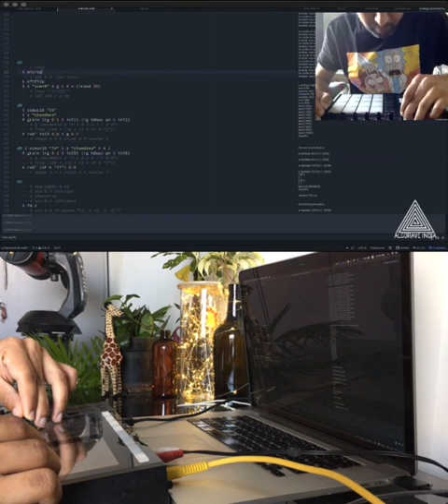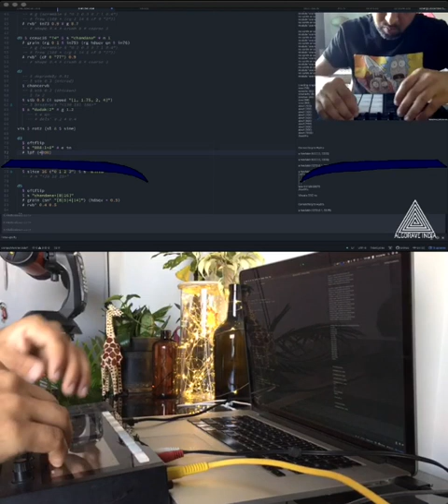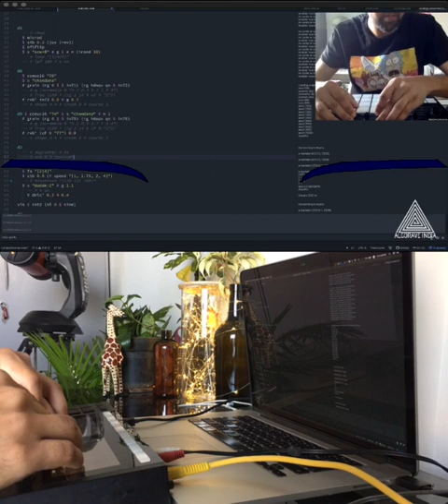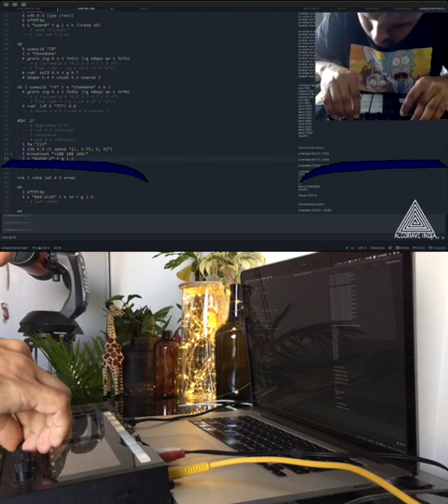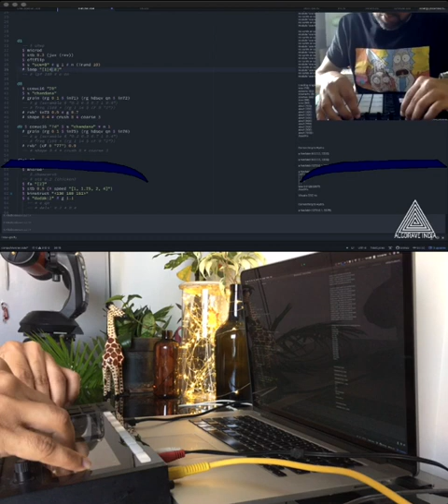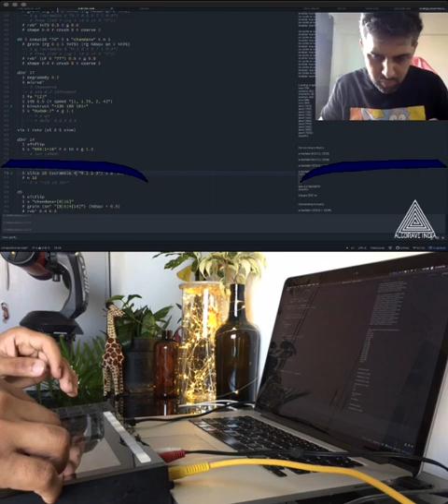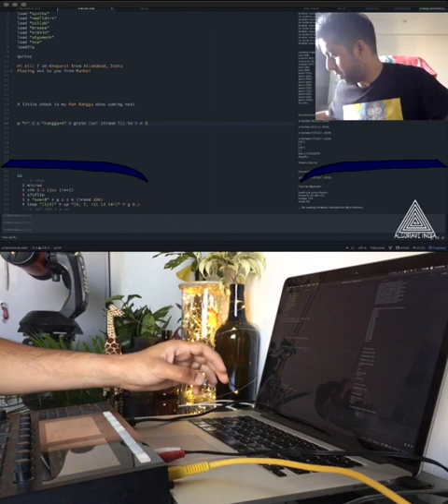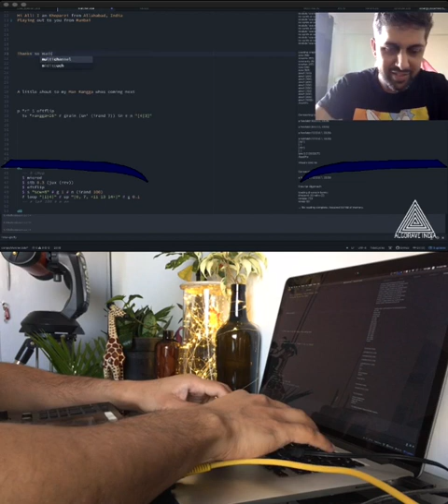EulerRoom Equinox 2020 - Khoparzi - 20 March 2020 12:00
Eulerroom Equinox 2020 live performance by @khoparzi from Allahabad, India

An AV performance with Tidalcycles partially controlled with a Native Instruments Maschine MK3 and a visuals system built in OpenFrameworks